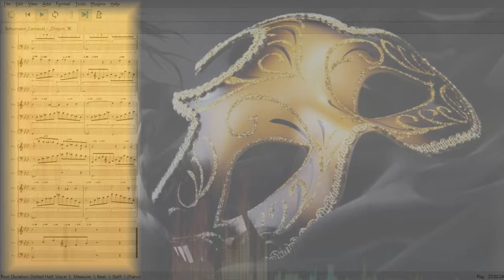MuseScore 3.6 - "Chopin" from Schumann's Carnaval op 9 no 12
Для развития канала:
Карта Сбербанка: 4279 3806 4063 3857 - Visa

Schumann paints a masterful musical portrait of his colleague at the masked ball. Performed by MuseScore. Шуман пишет мастерский музыкальный портрет своего коллеги на балу-маскараде. Исполняет MuseScore.